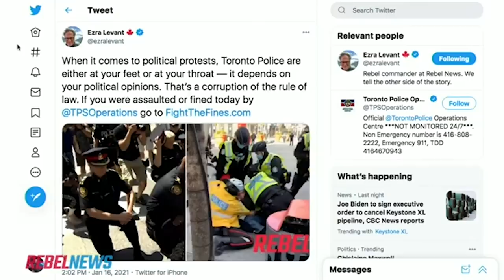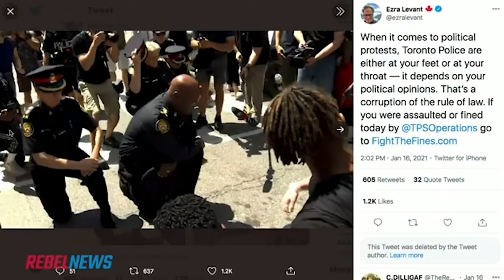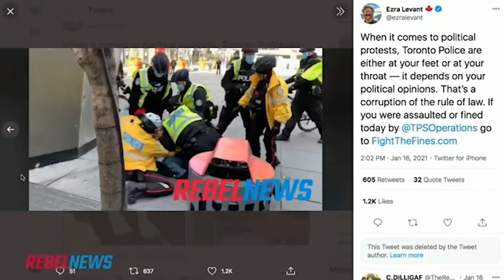SNEAK PREVIEW: Toronto cops grab, tackle, arrest protesters